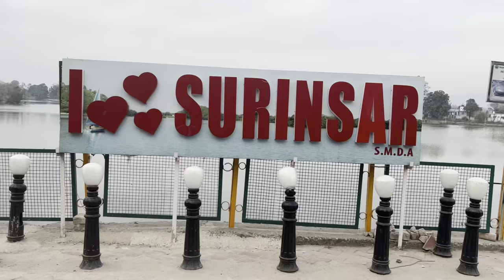Dobara zip line pe mat Jana travelvlog||daily vlogs||Vlog22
Daily vlogs

Thanks a lot for watching

stay tune for next vlogs vlog vlogger youtubechannel firstvlog instagram follow @dailyvlogs,